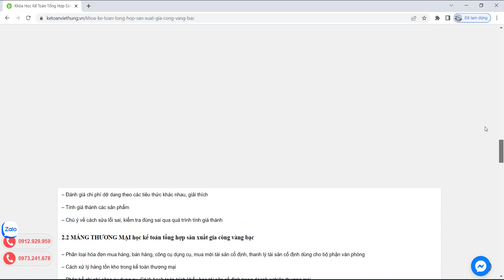Khóa học kế toán tổng hợp sản xuất gia công vàng bạc đá quý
Khóa học kế toán tổng hợp sản xuất gia công vàng bạc đá quý cùng giáo viên nhiều năm kinh nghiệm và giáo trình chuyên sâu trên chứng từ sống

- Hoàn tiền: 100% nếu không hài lòng.
- Thời gian học: Vô cùng linh hoạt từ 8h30 - 23h00.
- Số buổi học: Không giới hạn.
- Giáo trình động: Cập nhật liên tục trên website.
- Chứng từ sống: Thật 100%.
- Giáo viên: 100% kinh nghiệm trên 3 năm.
- Hỗ trợ miễn phí: trọn đời.

1. Các khóa học KẾ TOÁN DOANH NGHIỆP

2. Các khóa học KẾ TOÁN HÀNH CHÍNH SỰ NGHIỆP

3. Các khóa học LÝ THUYẾT KẾ TOÁN

4. Các khóa học KẾ TOÁN THUẾ

5. Các khóa học KẾ TOÁN TỔNG HỢP

6. Các khóa học KẾ TOÁN QUẢN TRỊ